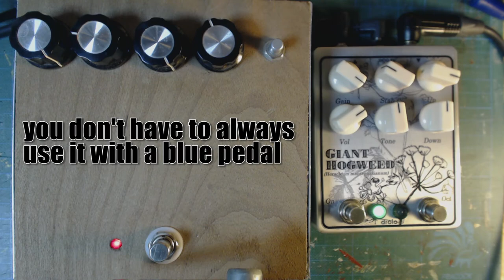drolo - Giant Hogweed V2 (octave up/down fuzz)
recorded with a jazzmaster into a THR10, clean setting

The main dirt circuit uses a single op amp (usually a TL070, that is very similar to a LM308) in a topology similar to a RAT. The Stability control allows to mis-bias the chip and introduce gated sounds and texture. This imbalance of headroom also allows to clean up the dirt with the guitars volume control pretty good, even with buffered pedals before it.

When engaging the Octave footswitch the octave up/down signal gets mixed to the clean signal and runs through the main dirt section. The individual volume controls for the octaves define how much (if any) of each gets mixed.

The tone is a “BMP” style control with an internal trim pot to set the mids cut/boost